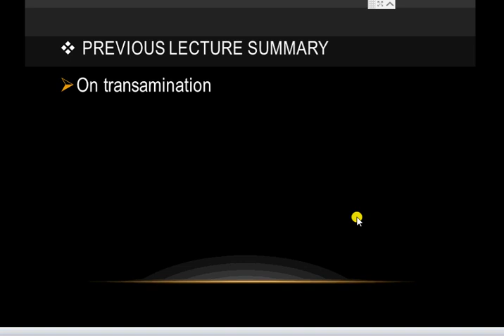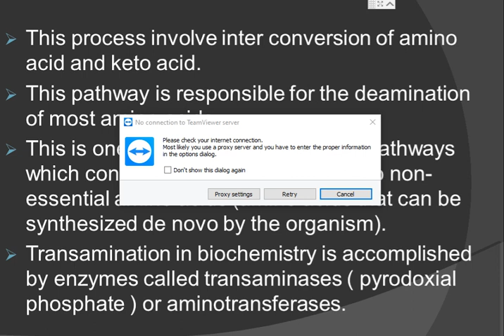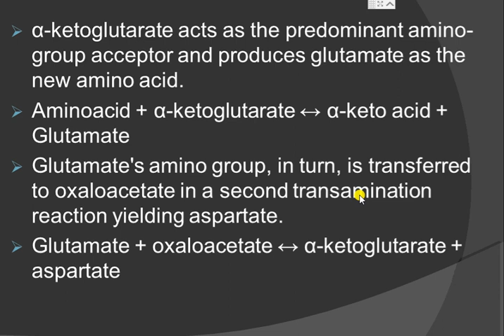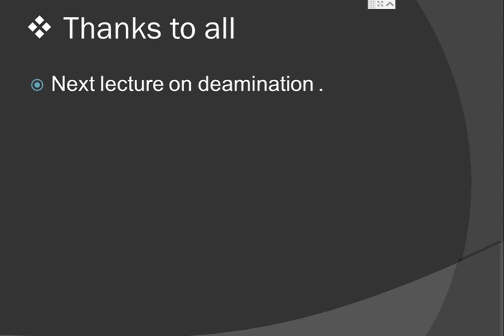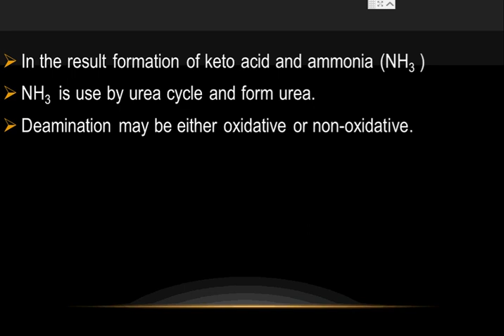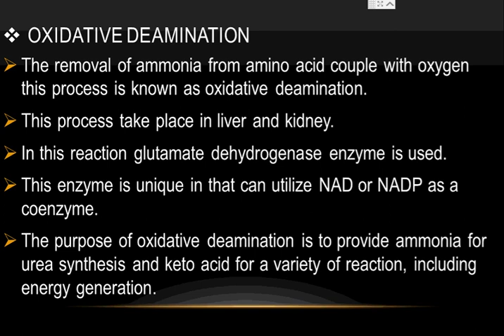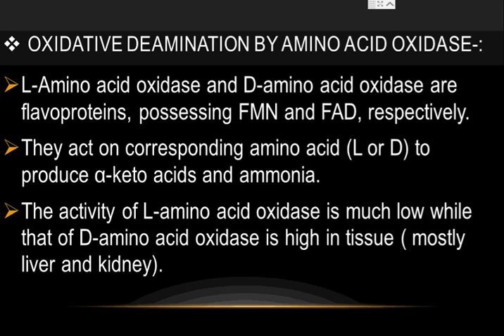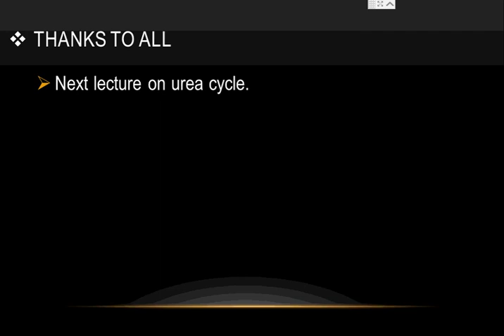dmlt second year biochemistry 21th lecture